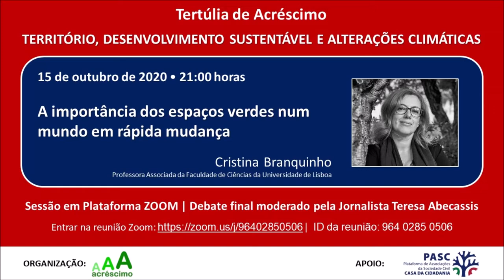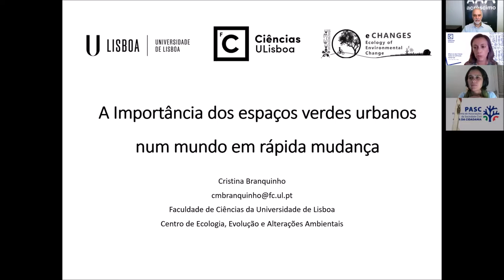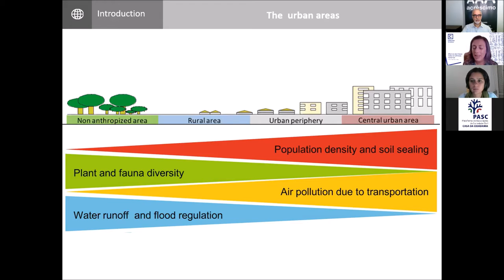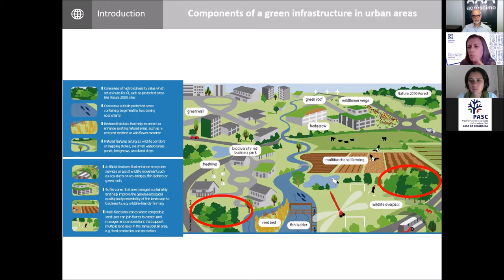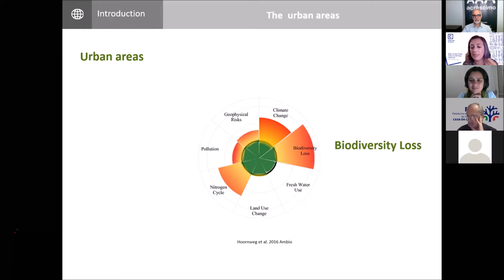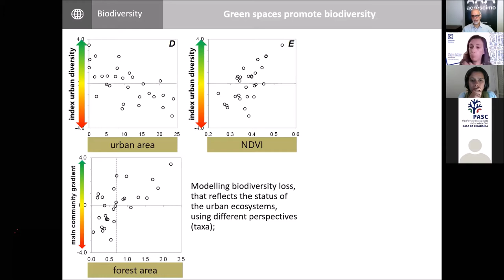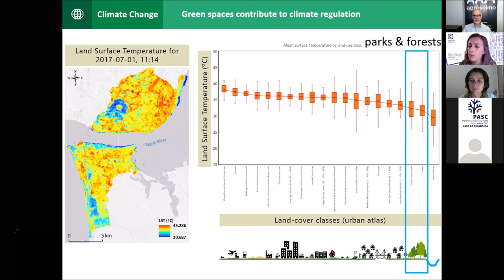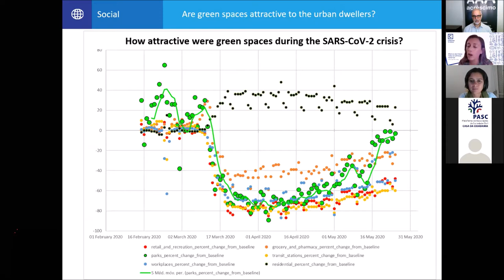Tertúlia de Acréscimo | A importância dos espaços verdes num mundo em rápida mudança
Neste tertúlia foi oradora a Prof. Cristina Branquinho. O debate teve por moderadora a Jornalista Teresa Abecassis.

Algumas estimativas sugerem que as cidades são hoje responsáveis por 75% das emissões globais de dióxido de carbono, com os transportes e os edifícios contabilizados entre os maiores contribuintes.

Uma maneira simples, todavia, poderosa de construir cidades mais sustentáveis e resilientes passa por preservar os espaços verdes e reforçar a presença de arvoredo no espaço urbano.

Mas, qual o impacto dos espaços verdes num mundo com uma população humana cada vez mais concentrada em grandes urbes?

Cristina Branquinho é Professora e Investigadora em Ecologia e Ciências Ambientais da Faculdade de Ciências da Universidade de Lisboa. Lidera o grupo de investigação Ecologia das Mudanças Ambientais do cE3c - Centro de Ecologia, Evolução e Alterações Ambientais.

ACRÉSCIMO
Páginas

Contactos Oficiais
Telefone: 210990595